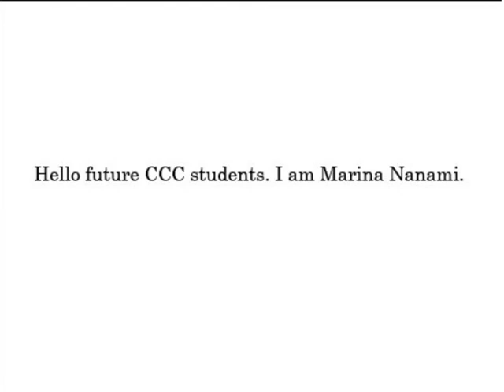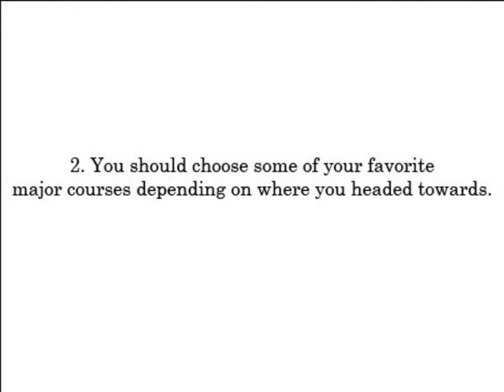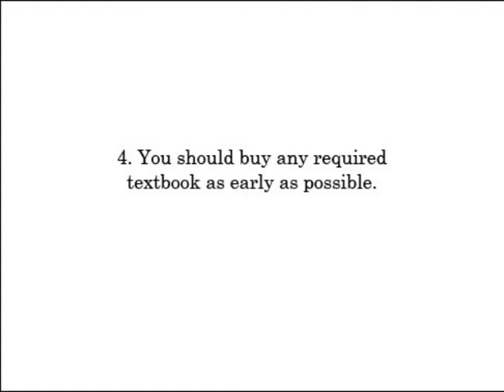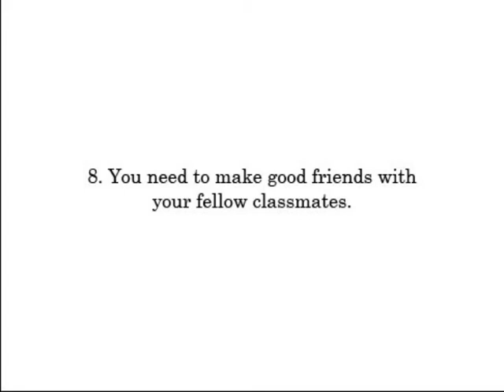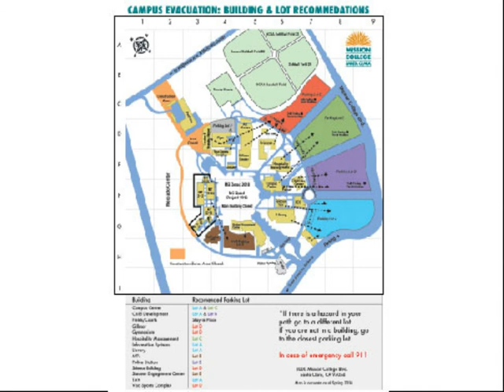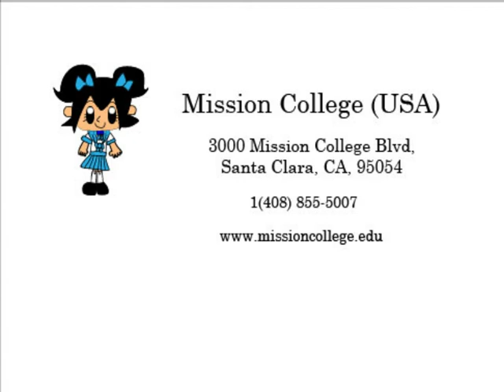Mission College - Future CCC Students - Youtube Commercial (2021)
This is my 2021 original student animated Youtube commercial about Marina's Top 10 tips for all future CCC Students at Mission College.

If you want to learn more about Mission College, please check out these websites mentioned below:

In addition, this Youtube student commercial also features Marina Nanami, my own original Youtube character.